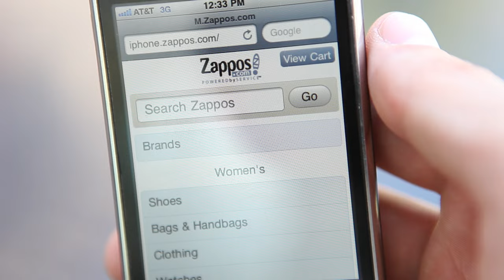CupAd - Coffee Cup Advertising - Innovative Advertising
At CupAd we specialize in coffee cup advertising.  Building a brand is easy with 37 minutes of exposure time.